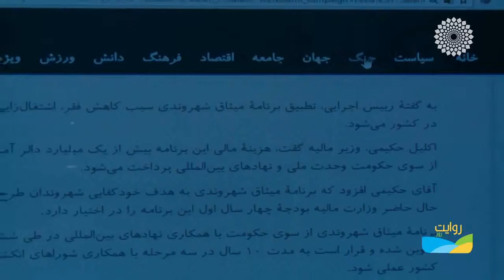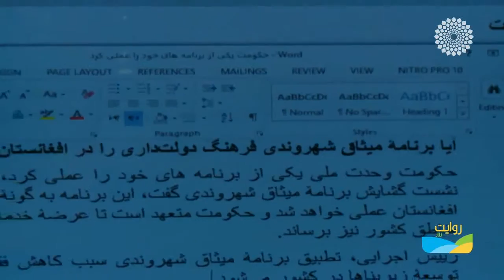میثاق شهروندی فرهنگ دولتداری را تغیر خواهد داد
روایت روز از تلویزیون جهان